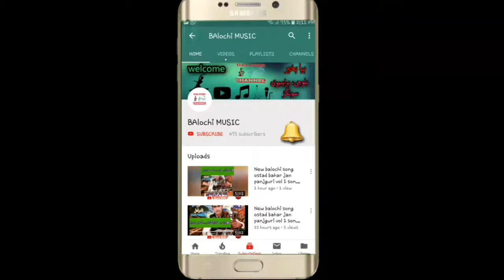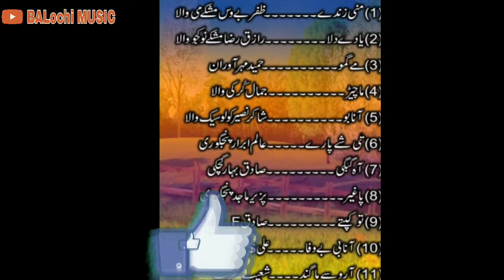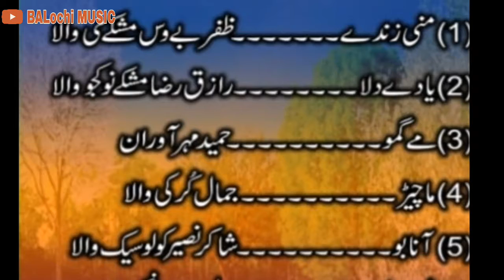Zai baloch || new balochi song of zai baloch volum 9 #9 2018 by BALochi MUSIC